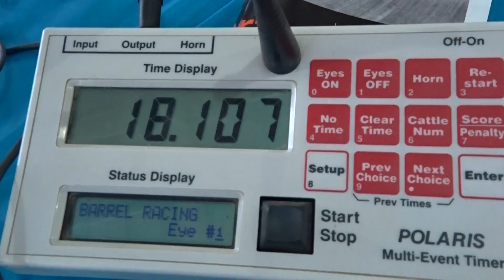Tequila at The Ranch